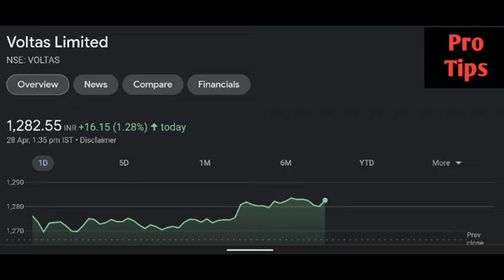Voltas share latest news | Voltas share price